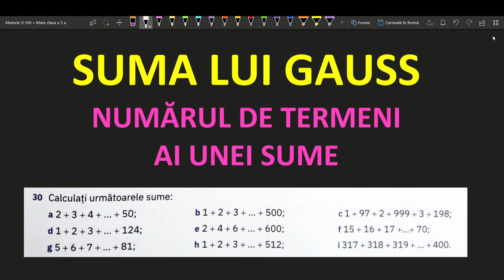SUMA LUI GAUSS CLASA A 5 A NUMERE PARE IMPARE DIN 2 IN 2 EXERCITII REZOLVATE FORMULA FACTOR COMUN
Acest video este destinat intelegerii si aprofundarii exercitiilor in care aplicam metoda factorului comun si suma lui Gauss.